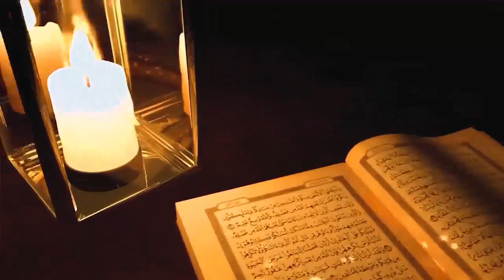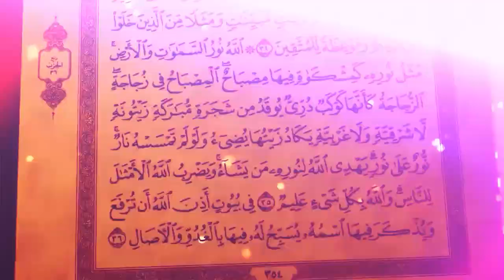Ramadan lecture by ashiek assaqoffy sulyman:important things to know about Ramadan D2